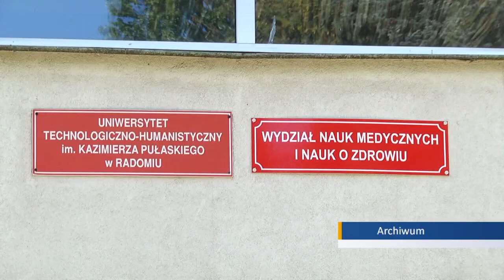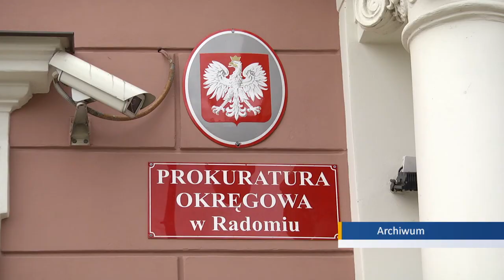UTH. Prokuratura umorzyła śledztwo